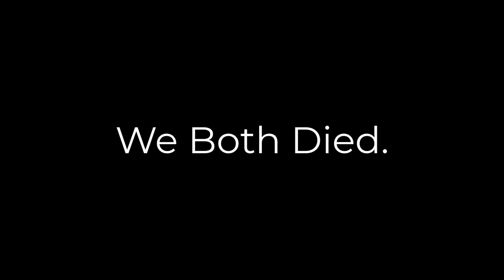Pole 'N' Clips Episode 3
fuck pole 4 life